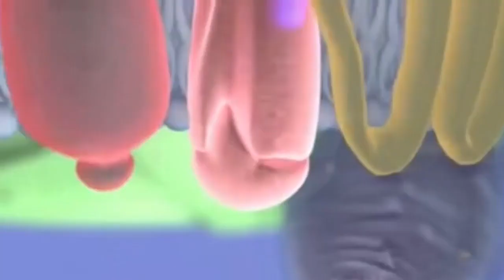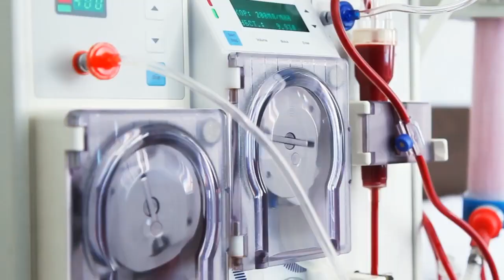Why do we need minerals ... for real - Barbara Brown, MSE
- Learn why we need minerals ... for real. Barbara Brown, NSE, cuts through the hype and gets to the straight skinny in these essential nutrients.

Why do we need minerals? - Eat Balanced
To understand why we need to eat minerals, it's best to first understand what minerals are. Minerals are inorganic substances, which occur naturally in non-living ...

Just like vitamins, minerals help your body grow, develop, and stay healthy. The body uses minerals to perform many different functions — from building strong bones to transmitting nerve impulses. Some minerals are even used to make hormones or maintain a normal heartbeat.

Do We Need Minerals Every Day? | Healthy Eating | SF Gate
While you may be able to get by with not consuming the full amount of required minerals every single day, you need a steady supply in your diet for good health.

Vitamins & Minerals: Are You Getting What You Need? - HelpGuide.org
It's important to get enough vitamin and minerals in your diet, but you can have too much of a good thing. Learn the facts.

May 2, 2017 - Minerals. Your body needs certain minerals to build strong bones and teeth and turn the food you eat into energy. As with vitamins, a healthy balanced diet should provide all the minerals your body needs to work properly. Essential minerals include calcium, iron and potassium.